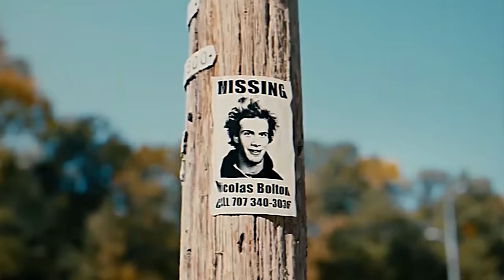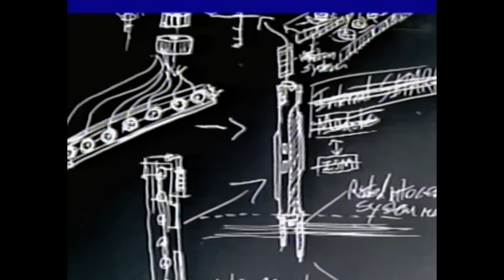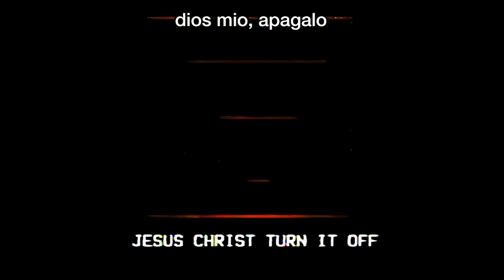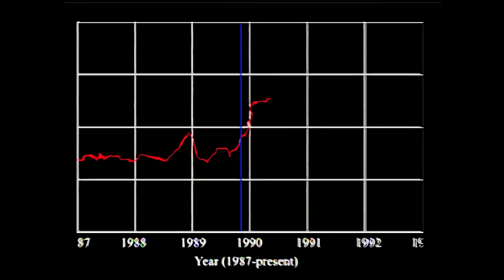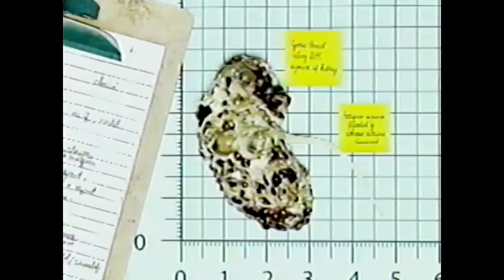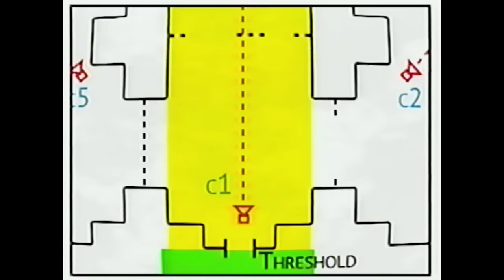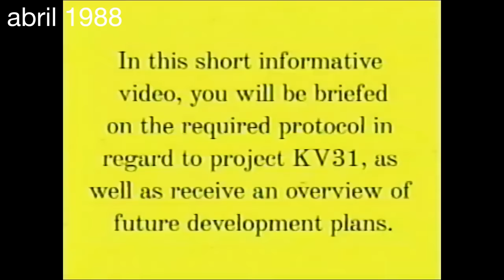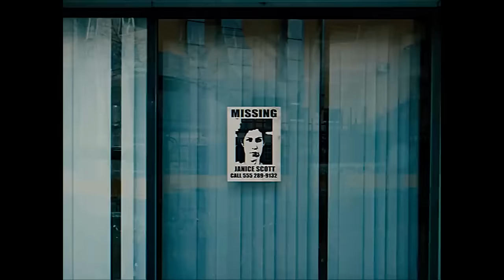Investigue El Origen De Los Backrooms Y Es Turbio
Varias cintas vhs se descubrieron hace unos meses... en este video veras lo que estas cintas expican sobre los backrooms. La historia es bastante turbia -- tambien veras cosas sobre async y una explicacion sobre el origen de los backrooms.

La historia de los backrooms de este video no tiene nada que ver con la otra serie del canal: considera esto como una historia alterna y nueva.

¡NUEVOS VIDEOS CADA VIERNES!

🔥 Código (Epic Games) - GranAlexPH

Este es un video de la explicacion de los backrooms por Kane Pixels ¿que son y como funciona? ¿que significa? Tambien hablamos del oscuro origen de los backrooms.